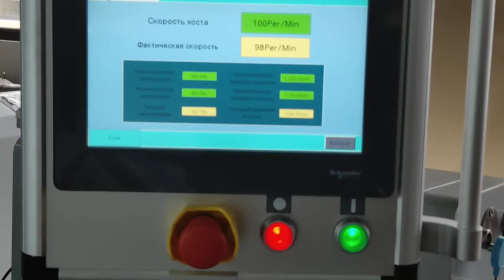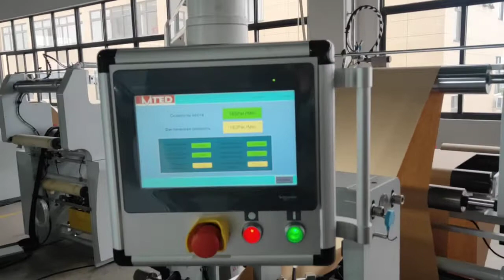máquina de bolsas de papel lista para ir a Sudamérica